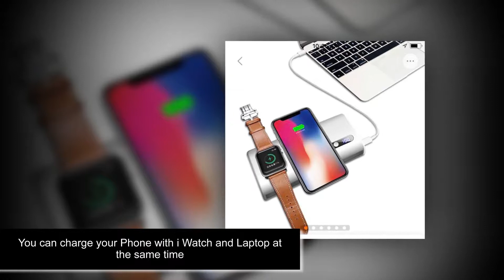Wireless Power bank 2in1 - USB 2.4A Fast Charging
Support with wireless Phone and iWatch -  Fast Charging 20000mah (USB Output 2.4A)
Facebook page: 7 Electronic Accessories (Wholesale Retail)
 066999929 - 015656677